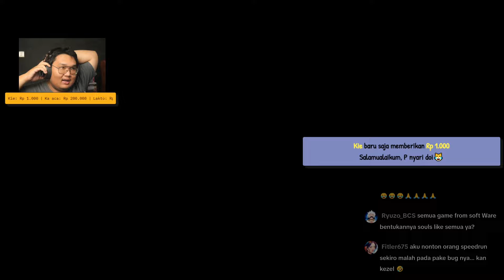EPIC BANGET BOSS INI!! | Elden Ring #33